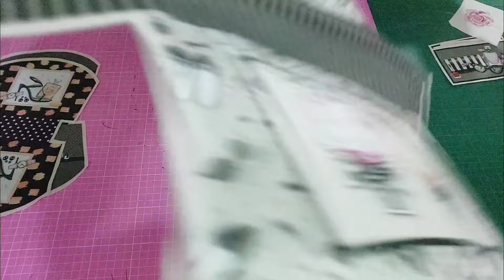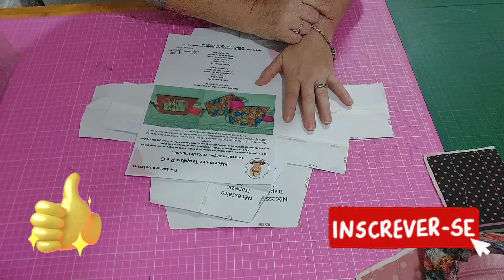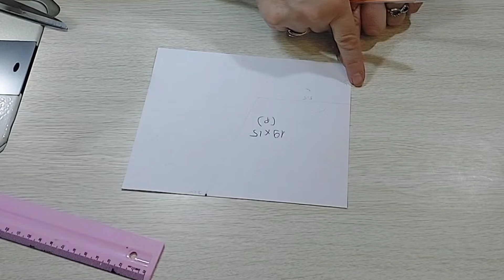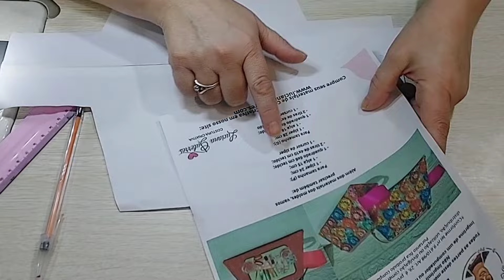Nécessaire Trapézio Sem Viés em 2 Tamanhos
Costure essa peça de um jeito diferente, que não precisa de viés.
Passo a passo completo de como fazer uma Nécessaire Trapézio lindissima, em dois tamanhos!

Participe do meu grupo de costureiras e artesãs do Facebook!

Parceria de Etiquetas:
BV Etiquetas

Vamos à aula!

Antes de começar, não esqueça de deixar seu "joinha"👍. 🥰

Qualquer dúvida, deixe nos comentários que tentarei responder à todas!

Obrigada pessoal, espero que gostem!

Bjs e até a próxima! 🥰😘